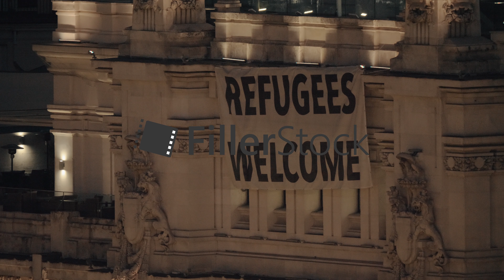Refugees Welcome banner on Cybele Palace in Madrid, Spain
MADRID, SPAIN - JANUARY 17, 2018: Night view of Refugees Welcome banner hanging on the building of Madrid City Hall